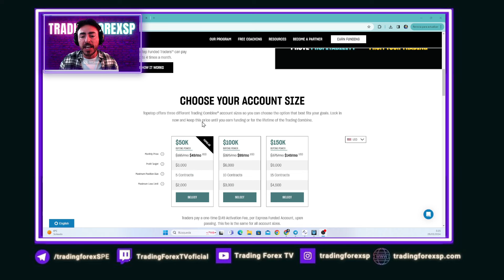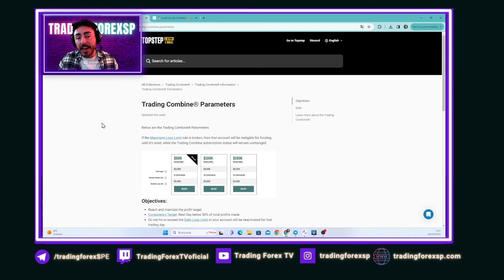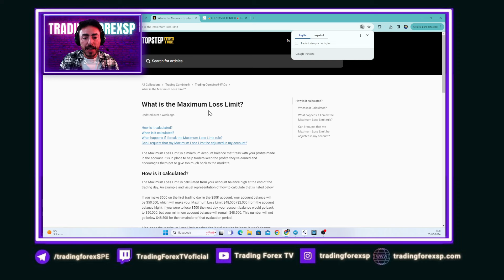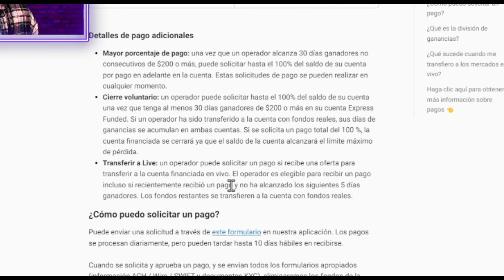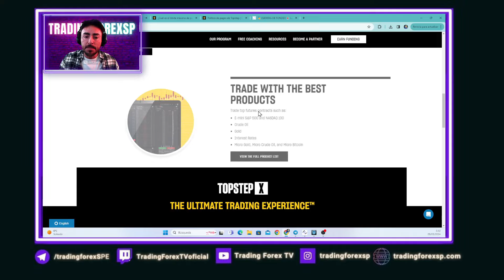🥇TOPSTEP👉Opiniones de Empresa de Fondeo🚨DESCUENTO 50%🚨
🚀Consigue tu CUPÓN DE DECUENTO -50% en la empresa de fondeo TOPSTEP con este enlace (se aplica el descuento automático)

🔥Aquí encontrarás CUPONES DE DESCUENTO para las Mejores empresas de fondeo

En esta publicación de blog, exploraremos en detalle la empresa de fondeo TOPSTEP y cómo funciona.

TOPSTEP es una plataforma que permite a los traders obtener capital para operar en los mercados financieros. La empresa se ha destacado por su enfoque innovador y transparente, ofreciendo a los traders la oportunidad de demostrar sus habilidades sin arriesgar su propio dinero.

El proceso para acceder al fondeo con TOPSTEP es sencillo pero riguroso. Los traders deben pasar por una serie de pruebas de evaluación diseñadas para medir su habilidad y consistencia en el trading. Estas pruebas están estructuradas en diferentes etapas, lo que les brinda a los traders una progresión gradual hacia la obtención del capital.